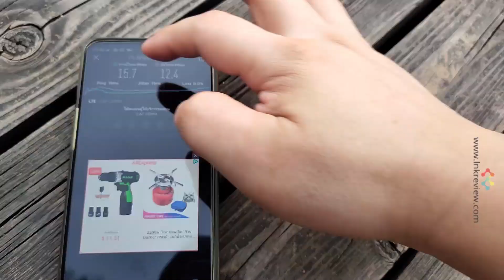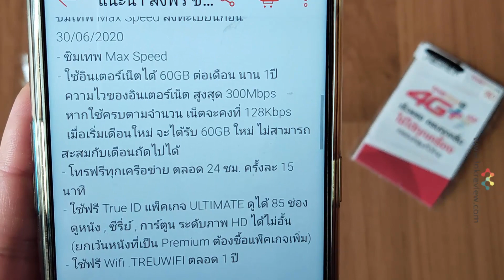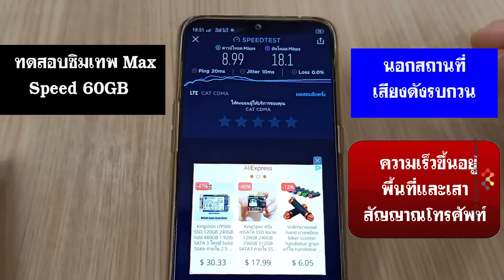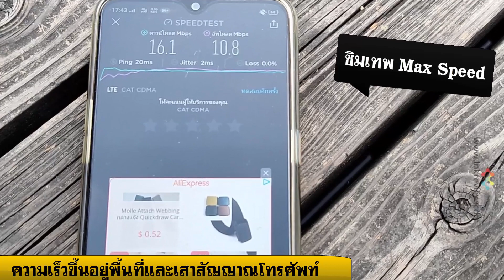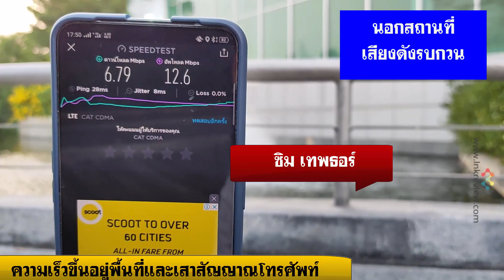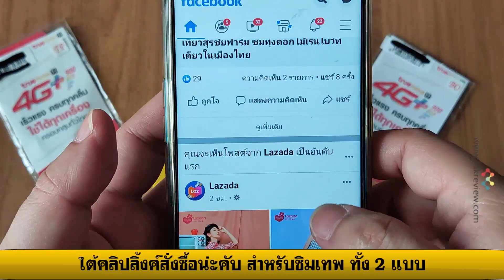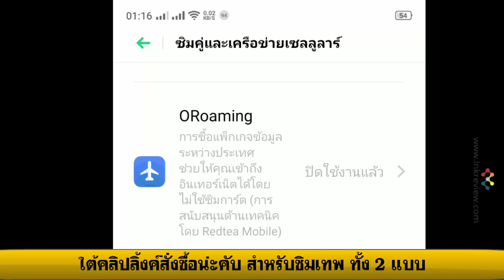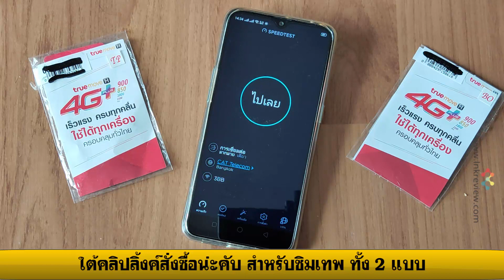รีวิว ซิมเทพ maxspeed 60gb ซิมรายปี ซิมเทพ ทรู เลือก ซิมเทพ ธอร์ ไม่ลดสปีด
ซิมเทพMaxSpeed 60GB/เดือน = ตัวเลือก ซิมเทพMaxSpeed
- ใช้งานนาน 1 ปี(365 วันหลังจากวันลงทะเบียน)
- เล่นเน็ตความเร็วสูงสุด ( Max Speed ) เดือนละ 60GB หลังจากนั้น ความเร็วที่ 128Kb ไม่จำกัด
ความเร็วสูงสุดขึ้นกับพื้นที่การให้บริการทรู สปีดสูงสุดสามารถวิ่งได้ถึง 300Mbps
- โทรฟรีทุกเครือข่ายไม่อั้น (15นาทีแล้วระบบตัดอัตโนมัติ)
- True Wifi Free ไม่จำกัด
- จ่ายครั้งเดียว ใช้งานนาน 1 ปี
- True ID ดูช่องบอลอังกฤษ 3 เดือน (แอคใส่ซิมก่อน 31 ม.ค. 63 )

ซิมเทพธอร์ ⚡ 10Mbps = ตัวเลือก ซิมเทพธอร์⚡
- ซิมทรู  ซิมเบอร์ใหม่พร้อมโปรติดมากับซิม
- จ่ายครั้งเดียวจบ ไม่มีจ่ายรายเดือน ไม่ต้องเติมเงิน
- เน็ตไม่อั้น ความเร็วสูงสุด 10Mbps ไม่จำกัด เน็ตแรง
- Wifi Free ไม่จำกัด
- โทรในเครือข่ายทรูฟรี (โทรเกิน 30นาทีแล้วระบบตัดอัตโนมัติ)
- โทรนอกเครือข่ายนาทีละ 1 บาท
จ่ายครั้งเดียว ใช้ยาว 1 ปี ไม่มีรายเดือน ไม่ต้องเติมเงิน ถูกมาก!!
🔥 ซื้อซิมเทพวันนี้ รับสิทธิ์ EPL ดูบอลพรีเมียร์ลีคอังกฤษฟรี 3 เดือน(แอคใส่ซิมก่อน 31 ม.ค. 63)🔥

ข้อดี ซิมเทพ max speed
- ซิมเทพ max speed ราคาถูกกว่า ซิมเทพ ธอร์ อยู่ประมาณ 600 บาท
ซิมเทพ max speed ราคาประมาณ 1200 บาท / 12 เดือน ตกเดือน 100 บาทที่จ่ายไป
- ซิมเทพ max speed ถูกฟรีนอกเครือข่าย ได้ฟรี 15 นาที สูงสุด แล้วระบบตัดอัตโนมัติ
ซิม เทพธอร์ จ่ายเพิ่มนาทีล่ะ 1 บาท
- ได้ความเร็วแบบ Max speed  ความเร็วสูงสุดขึ้นกับพื้นที่การให้บริการทรู
สปีดสูงสุดสามารถวิ่งได้ถึง 300Mbp แต่จำกัด โควต้า 60 Gb เฉลี่ยวันล่ะ 2gb

จุดด้อย
- ซิมเทพ max speed   เล่นเน็ตความเร็วสูงสุด ( Max Speed ) เดือนละ 60GB หลังจากนั้น ความเร็วที่ 128Kbs
ไม่จำกัด คนที่ดู youtube บ่อยเล่นเกมส์บ่อย หรือฟัง streaming
เพลงบน Joox หรือใช้ band width ตลอดเวลาเพราะแค่ youtube ก้อไม่น่าจะพอแล้วเฉลี่ยวัน 2GB ไหนจะเล่นอีกเยอะแยะมากมาย

จุดที่น่าสนใจ ซิมเทพ ธอร์ กับ max speed
- True wifi ฟรี เชื่อมต่อฟรี hot spot
- โทรฟรีในเครือข่ายมือถือ True